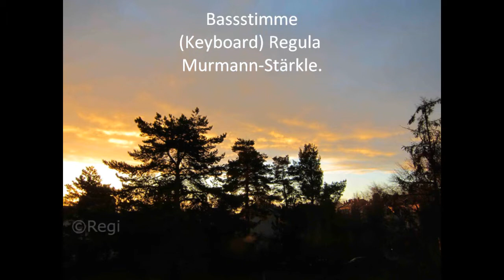Ehre sei Gott in der Höhe - Glory to God in the Highest - Bortnjanskij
Die große Doxologie von Dimitrj Stepanovič Bortnjanskij in eíner Version für 4 fünfsaitige Celli und Bassstimme (Keyboard); Interpretin: Regula Murmann-Stärkle. regimurmann.de
Weitere Videos: Das hässliche Entlein Teil 2 Engel singen Himmelslieder ; Zu Bethlehem geboren Herbei, o ihr Gläubigen/Adeste fideles/O come, all ye Faithful
Ave Maria ; Angel Chimes - Ängelsglüüt Maria durch ein' Dornwald ging Uti vår hage - schwedisches Volkslied Igel Isidor Lied: Unter einem Ahornbaum... Tipp, tipp, Isidor